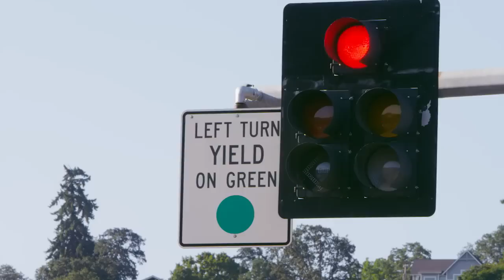SIC HOOD RIVER EDIT CHAINSAW HD